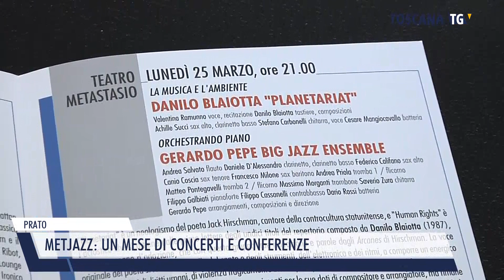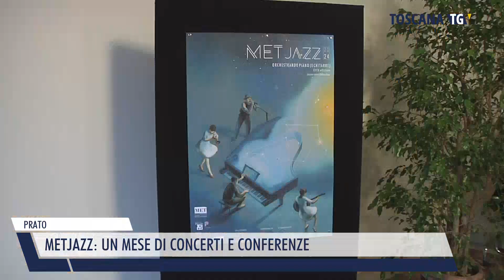2024-01-29 PRATO - METJAZZ, UN MESE DI CONCERTI E CONFERENZE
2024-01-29 PRATO - METJAZZ, UN MESE DI CONCERTI E CONFERENZE